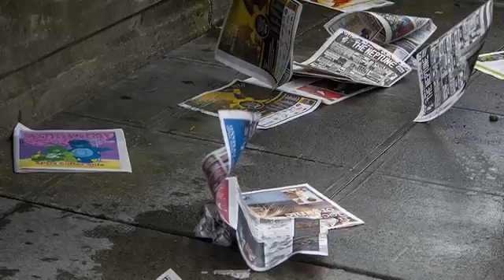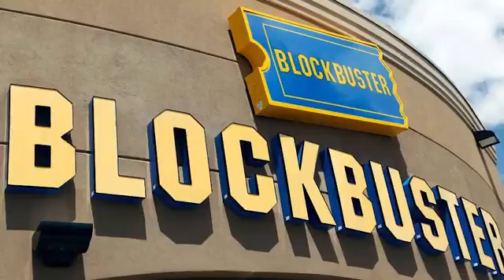5 Nightmarish Videos Of Ghost Caught On Cctv Camera